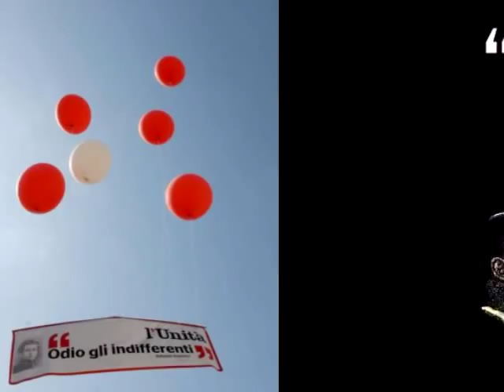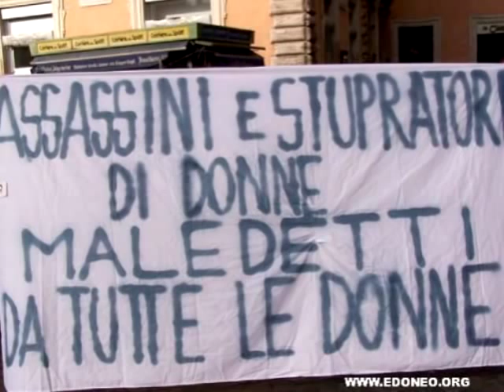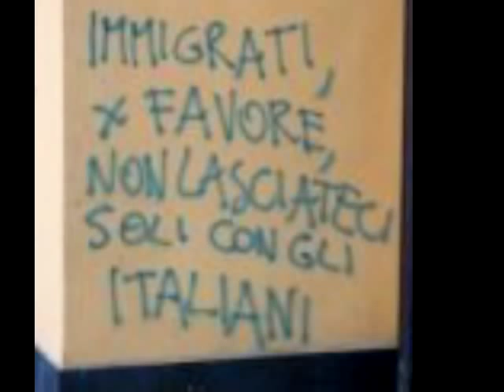Periodi caldi - Fabrizio Bentivoglio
da 'Sottotraccia',  F. Bentivoglio & Quintetto di musicanormale,Piccola Orchestra Avion Travel, 2001
Immagini prese dal web, foto e vignette di amici, sugli anni della nostra storia.(by annalisa)